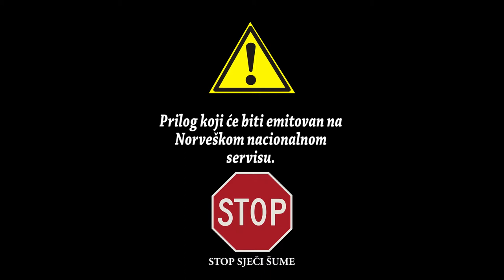Dobrodole - Prilog Norveskom nacionalnom servisu o sječi šuma.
Hvala na posjeti...
Lajkujte, Subskrajbujte kanal i ostavite komentar!!!.
Zabranjeno je svako neovlašteno kopiranje i umnožavanje, distribuiranje, bilo kojeg sadržaja ovog kanala. Sva prava korisnika ovog kanala su zasticena.